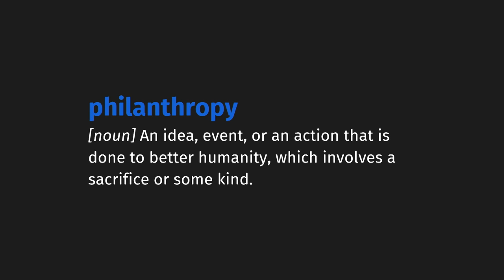Philanthropy from a poor person's perspective | Destin Bundu | TEDxYouth@BeaconStreet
Monetary definitions of philanthropy don't make sense from a poor family's perspective. Destin depicts how to relate our sometimes unknown privileges, even as low income Americans, as an avenue to better the lives of those who are in even lower socioeconomic statuses.

Production Credits
Special thanks to production houses Charles River Media Group and IClass Media Group for technical and creative production and direction.
 Destin is an 11th grader at City on a Hill, Boston. He was born to two amazing immigrant parents. His mother always wanted him to be close to his roots and raised him in the same culture as she was raised. Due to that upbringing, Africa has a strong place in his heart.

He is a passionate social advocate against the socioeconomic disparities many urban youth face especially in Boston where the income gap is so wide. His passion has led him to become a member of student government, work with elected officials providing the youth’s perspective on policies, and speaking at many galas and fundraising events for urban outreach programs.

Academically, he is a candidate for valedictorian and intends on going to medical school to become a neurosurgeon.  Destin is engaged in community service with the Brigham and Women Hospital, the clean my block organization, and the Haley House soup kitchen.  He enjoys singing, playing rugby, and reviewing independent movies. Instagram @Iam.destinb This talk was given at a TEDx event using the TED conference format but independently organized by a local community.